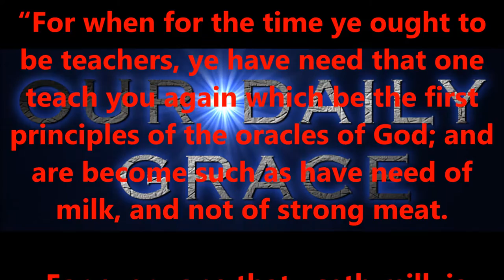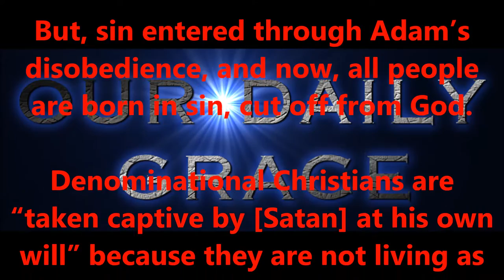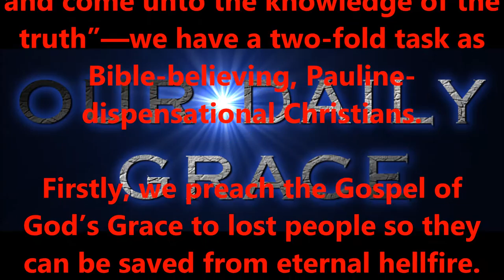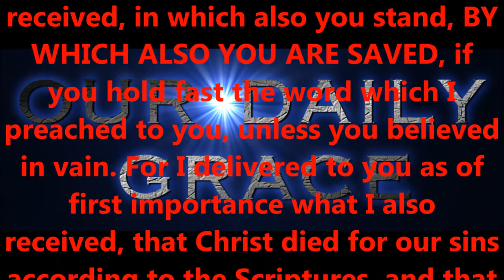AUG 9, 2016 OUR DAILY GRACE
FORHISGLORY MINISTRY
Produced by,
Lonnie Martin

Written by,
Shawn Brasseaux